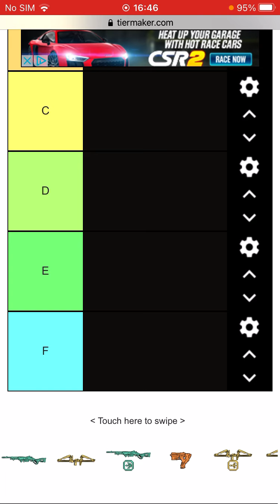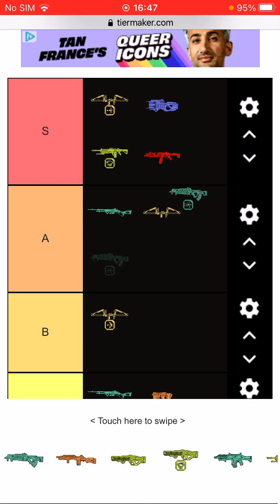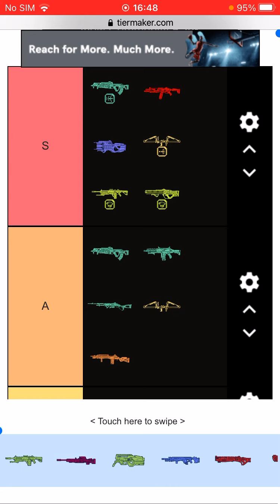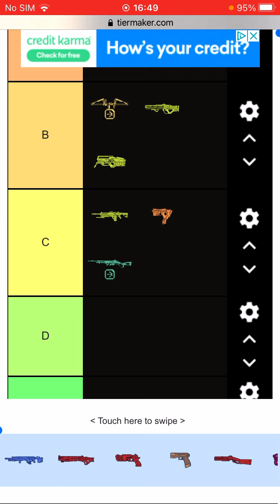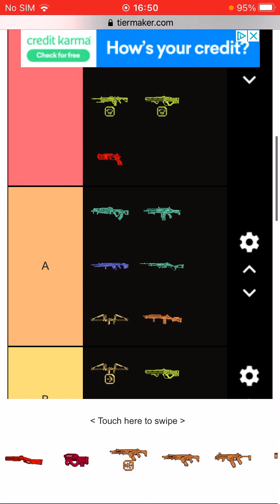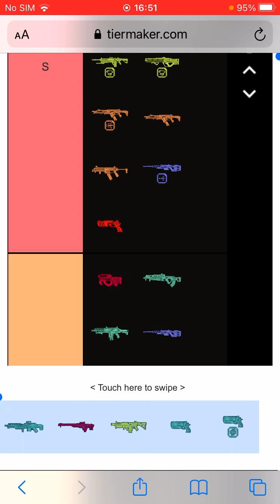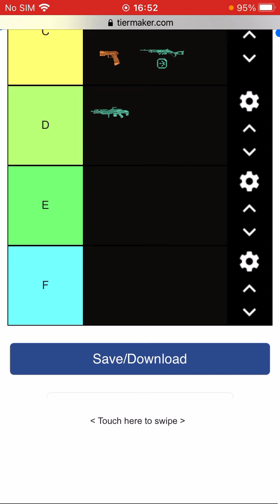Apex Legends Weapon tier list season 9 After Genesis update